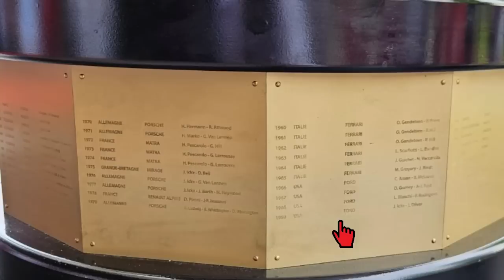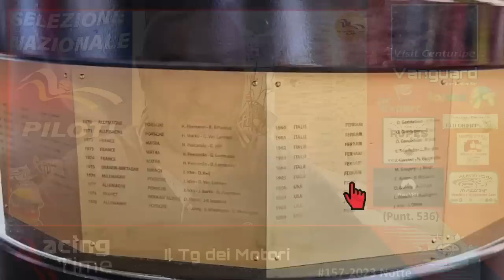IL CASO PEREZ SI FANNO STRADA STRANI SOSPETTI. POI PARLIAMO DI MERCATO, TECNICI ED ANCHE PILOTI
RACING TIME #157-2023 Notte (puntata #536)
(RT#157)
Un grazie di vero Cuore a Juan R. Tokairin per il gentilissimo pensiero